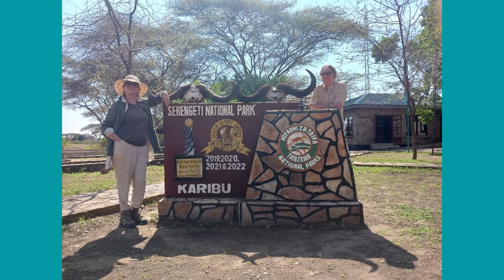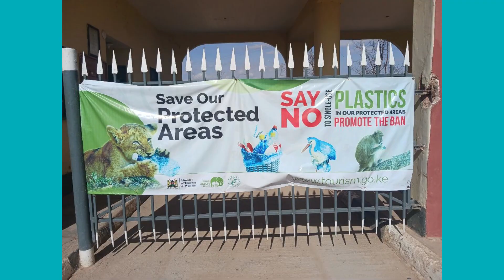Lions, Tigers & Soaps, with Judith Chapman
Pop City Hosts Melissa & Renae chat with actress, director, and activist Judith Chapman about her career, the love of her life, safaris, and the future